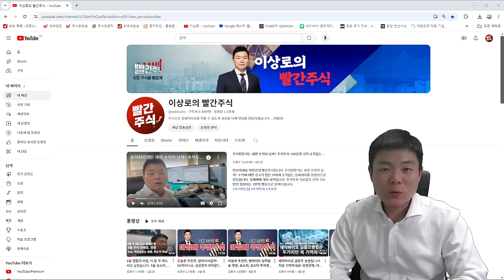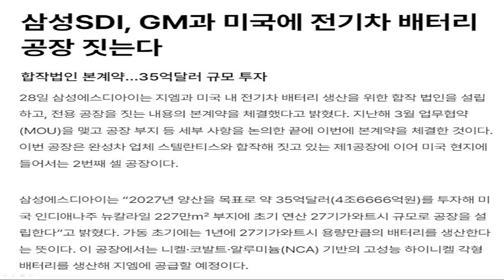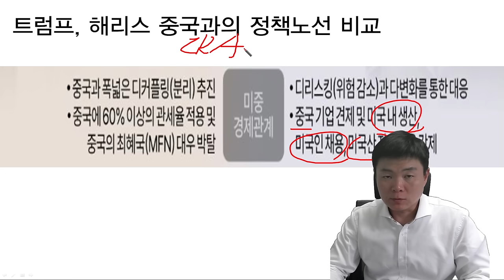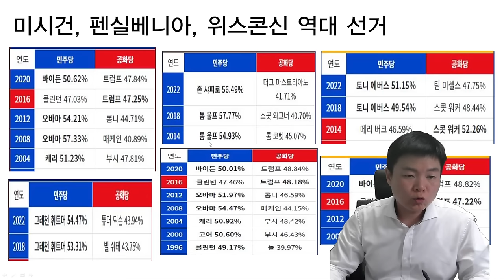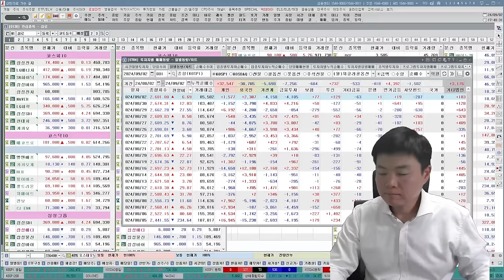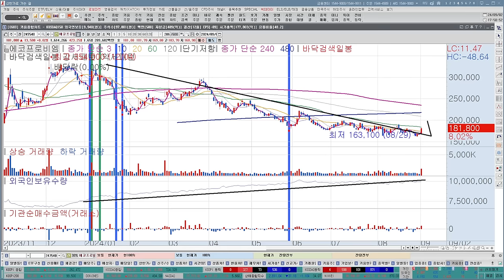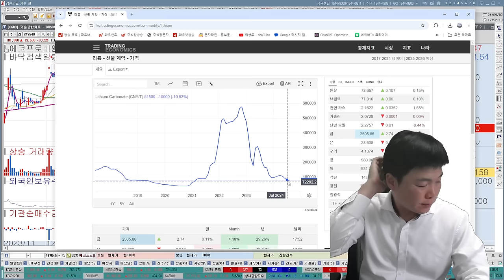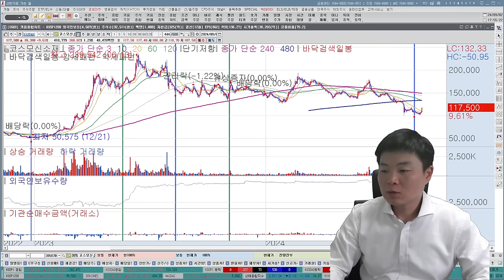포스코홀딩스, 포스코퓨처엠, 에코프로비엠, 코스모신소재, LG에너지솔루션, 2차전지의 꿈은 이제 현실이 된다? 호재가 본격적으로 나오기 시작하는 시점입니다.